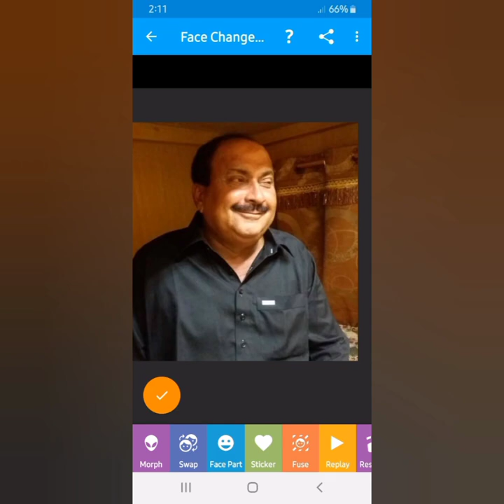Vilage Karim Dino Wassan ( گوٹھ جا کجھ نویسرندڑ انسان ) 😰😭😢😩 Part .2